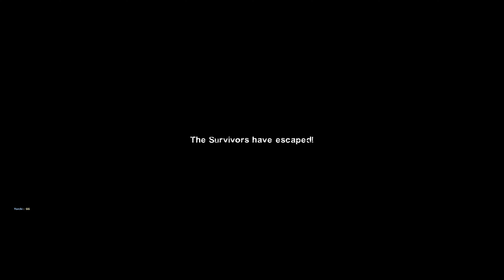Left 4 Dead 2: Dead Center - Intense 4K Gameplay!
Recorded on my PC in 4k. Watch the first campaign of Left 4 Dead 2 (DEAD CENTER) in 4K. Used a couple of 4K mods on the steam workshop to make the game more updated for 4K displays but those are the only mods.